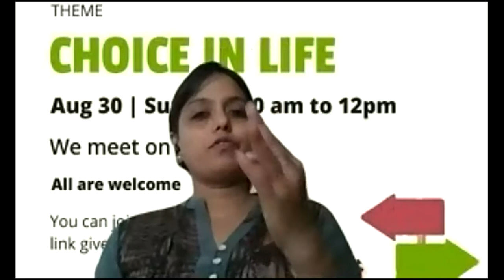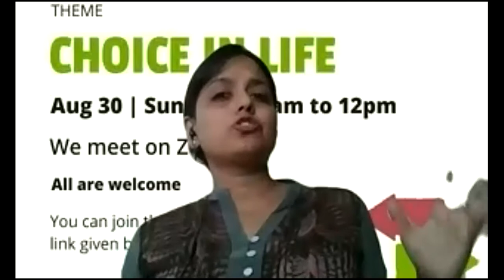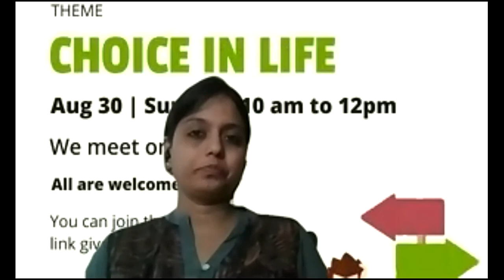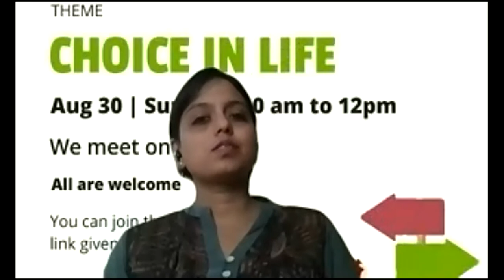Connect the dots - Toastmaster Rashmi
Toastmaster Rashmi dives into into various communication styles in this brilliant speech. Speech details: Path: Motivational Strategies( Level - 2) | Project 1: Understanding your communication style